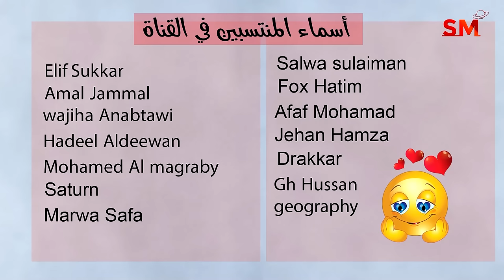توقعات الأبراج اليوم الجمعة 12 كانون الثاني يناير 2024 سعيد مناع